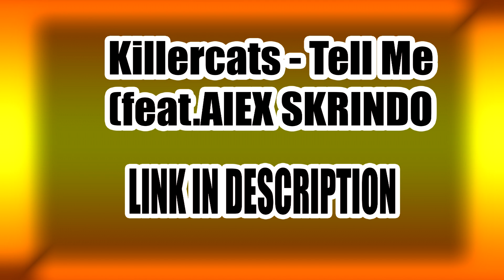Killercats Tell Me feat Alex Skrindo DOWNLOAD